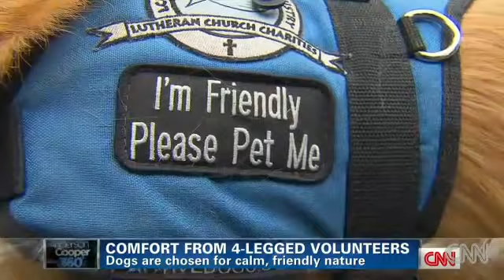Golden Retriever comfort dogs visit grieving families after school massacre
17/Dec/2012: Newtown - My favourite breed & the perfect dogs for the job!  Lutheran Church Charities, in Chicago, deployed 10 golden retrievers to Newtown. The mission of these dogs is to provide comfort. Tim Hetzner, the head of the charity group, explained that dogs are nonjudgmental, loving, and accepting of anyone. So far, the dogs have been helpful to provide comfort and a sense of feeling. These dogs have traveled to places to comfort the people struggling to deal with various major tragedies.